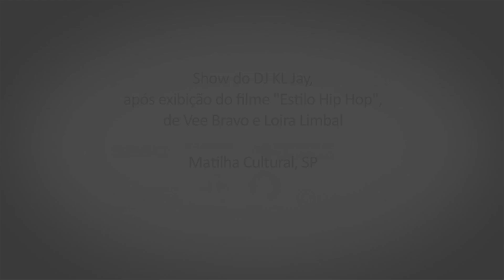Apresentação DJ KL Jay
In-Edit Brasil 2011
Festival Internacional do Documentário Musical

01 de maio de 2011
Apresentação do DJ KL Jay, após exibição do filme "Estilo Hip Hop", de Vee Bravo e Loira Limbal

Matilha Cultural, SP

Vídeo: Célula Rítmica Prod.
Câmera: Marcelo Schellini
Edição: Ana Carolina Rolim

São Paulo - 28 de abril a 8 de maio
Rio de Janeiro - 6 maio a 12 de maio